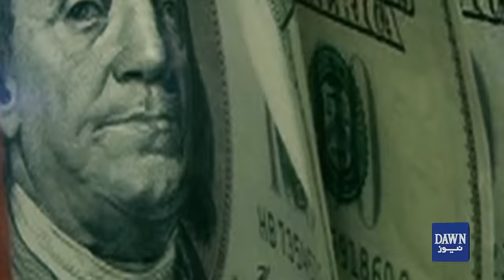Shabbar Zaidi Exposes Harsh Reality Behind Pakistan's Economic Decline | Dawn News